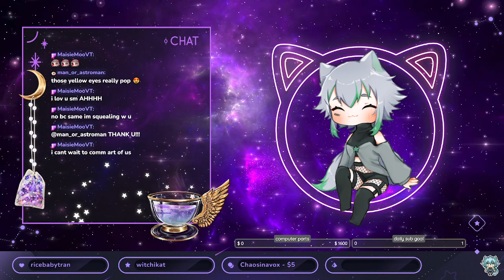let's have some tea in the mad hatters domain *:･ﾟ✧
VOD Date - May 21, 2022